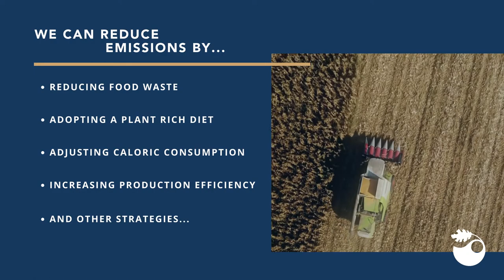Global Agricultural Emissions a Barrier to Climate Change Targets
Food system carbon emissions must be reduced considerably to meet the central goals of the Paris Climate Agreement, according to a new study published in the journal Science.

Video titles read:
"In a recent study, Bren Distinguished Professor David Tilman explores the carbon emissions of food systems and how we can meet Paris Climate Agreement goals. Agriculture accounts for around 30% of all greenhouse gas emissions. If agriculture was the only source of GHS emissions left on Earth, we would exceed the global warming limit of 1.5 degrees Celsius by 2050. This is due to the increase of global food demand. We can reduce emissions by reducing food waste, adopting a plant rich diet, adjusting caloric consumption, and increasing production efficiency, among other strategies.

This paper by Clark et al. shows that even if fossil fuel emissions were eliminated immediately, emissions from the global food system alone would make it impossible to limit warming to 1.5°C and difficult even to realize the 2°C target. Thus, major changes in how food is produced are needed if we want to meet the goals of the Paris Agreement.

Read the research story at bren.ucsb.edu.